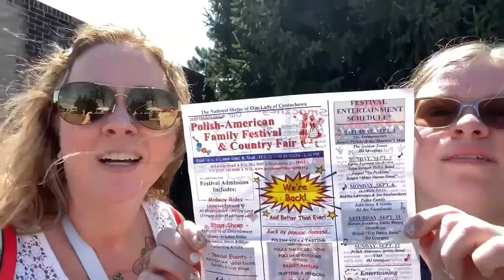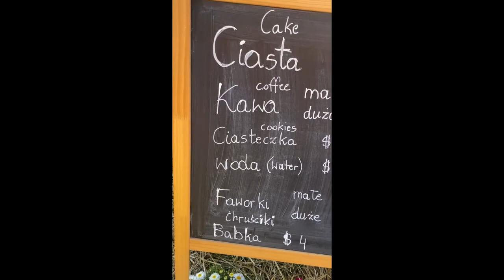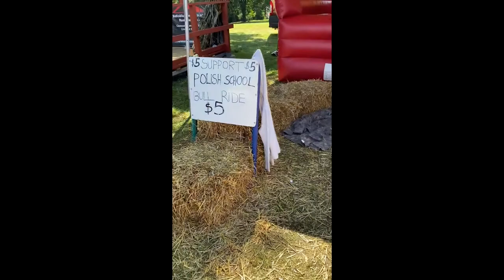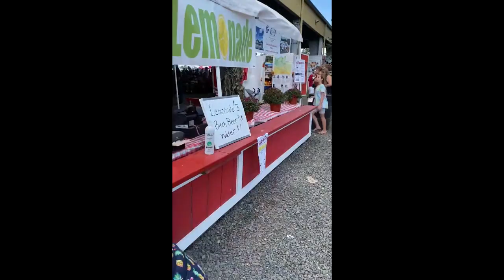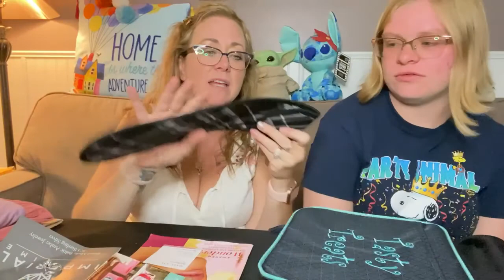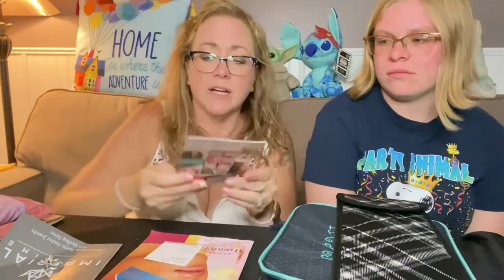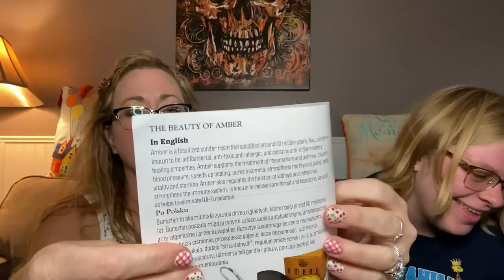55th Polish American Family Festival l Shrine Of Czestochowa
Colleen and Melody check out the 55th Polish American Family Festival at the Shrine of Czestochowa in Doylestown, PA.  Music, Food and Fun!